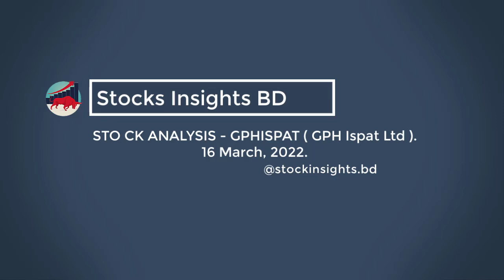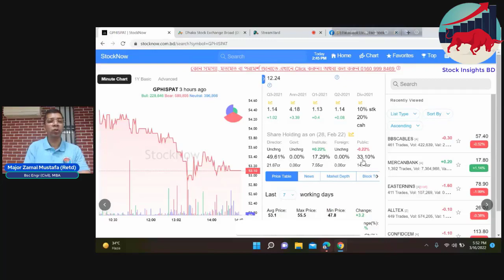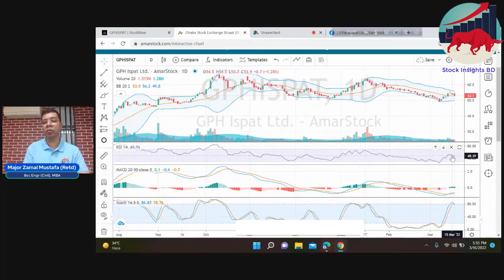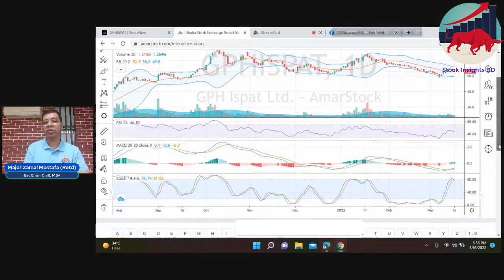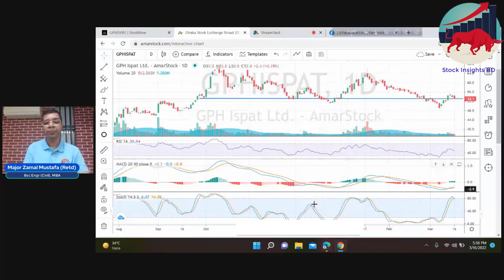শেয়ার বিশ্লেষণ (Stock Analysis) - GPHISPAT ( GPH Ispat Ltd ) - 16 March, 2022.